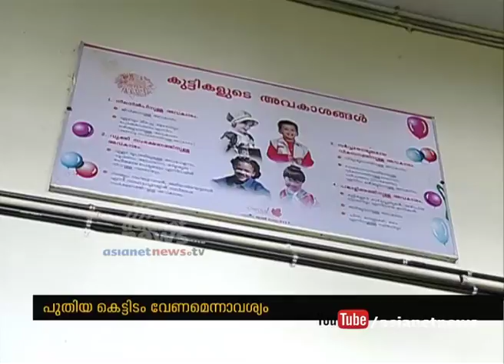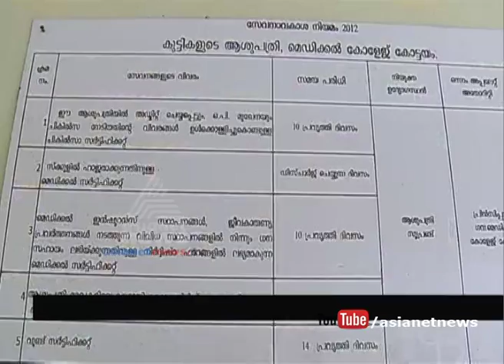Institute Of Child Health demands new building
No basic facilities in Kottayam Institute Of Child Health. demands
new building